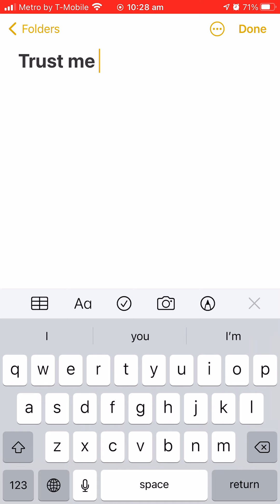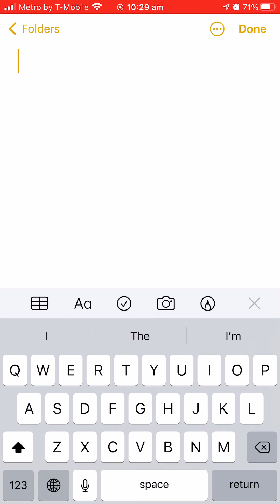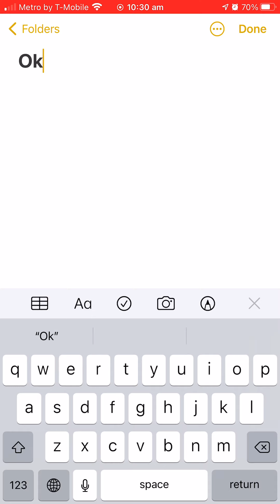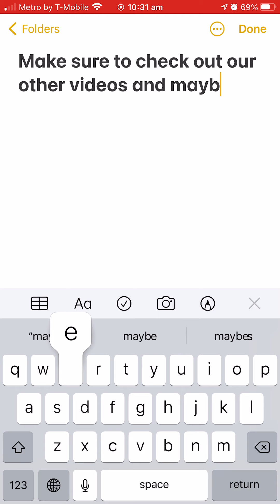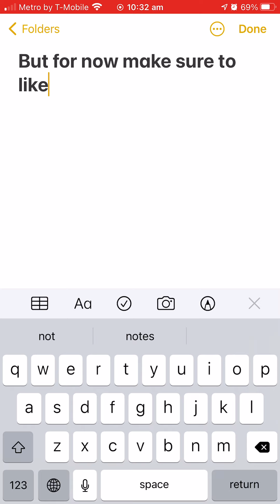Free VBucks and robux working in 2020 *not clickbait*